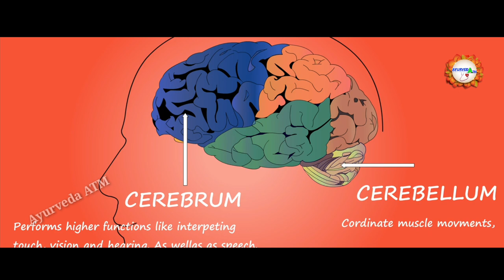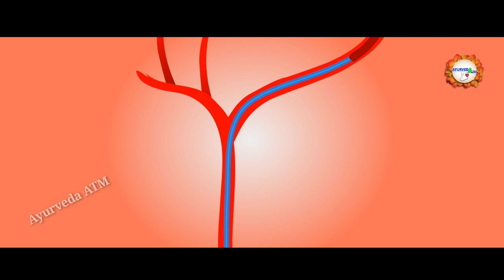सुबह बासी मुंह पानी पीने से जड़ से खत्म होते हैं 10 रोग शरीर में क्या होता है जानिए। Drink Water.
सुबह बासी मुंह पानी पीने से शरीर में क्या होता है जानिए पैरों तले जमीन खिसक जाएगी, Drinking Water ||100% Homemade Gharelu Nuskhe

 इस तरह के और भी जवाब आपको इस वीडियो में मिलेंगे:-
 जैसे सुबह बासी मुंह पानी पीने से शरीर में क्या होता है जानिए || Health Benefits Of Drinking Water ||

 सुबह खाली पेट एक गिलास गर्म पानी पीने से शरीर में जो होगा वो आपने कभी सोचा नहीं होगा 🔥🔥🔥

सुबह खाली पेट हल्दी का पानी पीने के हैरान कर देने वाले फायदे

जाने सुबह खाली पेट पानी पीने से शरीर में क्या होता है | Health Benefits Of Water Drinking In Morning

खाली पेट लहसुन खाने के बाद, देखिये आपके शरीर के साथ क्या होता है |

जाने - क्या होता है जब आप सुबह खाली पेट पानी पीते है Health Benefits Of Drinking Water

गर्म पानी पीने के 15 गज़ब के फायदे |Warm Water For Health Benefits In Hindi |Garam Pani Ke Fayde

सुबह खाली पेट गर्म पानी पीने से शरीर में जो होगा वो आपने कभी सोचा नहीं होगा

🔥🔥 सुबह खाली पेट कच्चा लहसुन खाने से खत्म होते है यह 7 रोग

About Video- Dost is video me Basi muh pani pine ke fayden bataya gya hai.. Umeed hai aapko ye jaankari ye video bahut acchi lagegi.. Thank you so much..